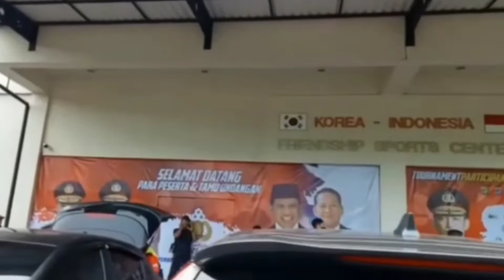MEDALI EMAS PERTAMA FELLA‼️KEJURNAS TAEKWONDO KAPOLRI CUP IV 2022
Video ini adalah kegiatan Fella saat mengikuti Kejuaraan Nasional Taekwondo Kapolri Cup IV yang diadakan pada tanggal 19 November 2022 di GOR POPKI Cibubur Jakarta Timur.

Ikuti keseruannya & simak video ini sampai selesai ya,,
Semoga bermanfaat
Terimakasih